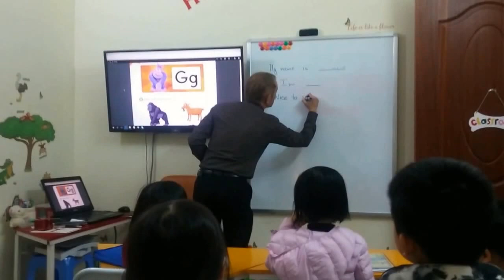Happy Learn English Kids- Greeting & Response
Gio hoc bo ich voi thay Jaryn den tu Anh Quoc tại Happy Learn